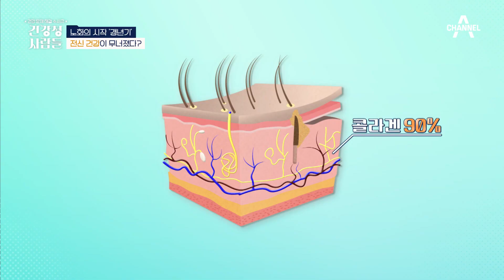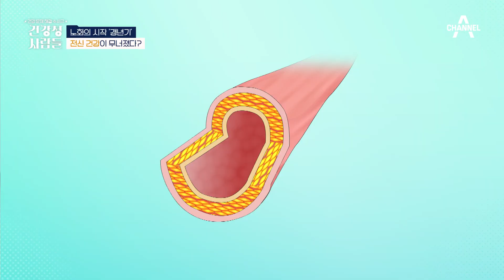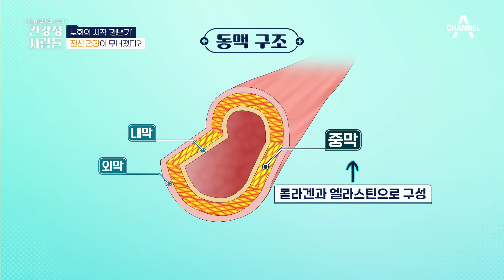탈모와 고혈압의 원인은 콜라겐 부족 때문이다?! ★콜라겐 부족의 신호★ | 건강 문제 해결 수사극 건강청 사람들 1 회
탈모와 고혈압의 원인은 콜라겐 부족 때문이다?!
★콜라겐 부족의 신호★

당신의 건강을 수사 할 미제 건강 전담 해결사
[건강청 사람들] 매주 토요일 오전 9시 방송